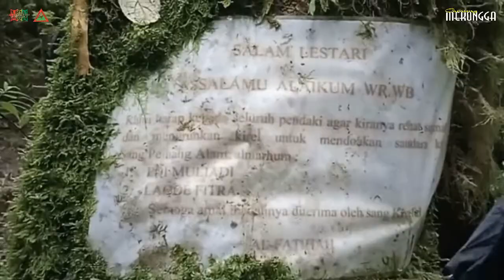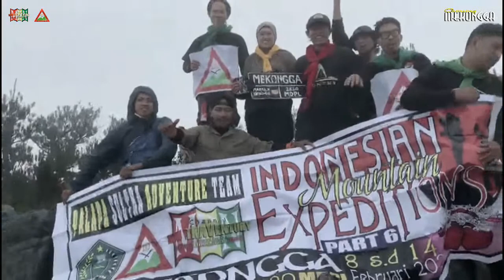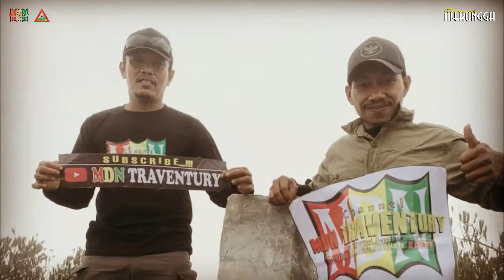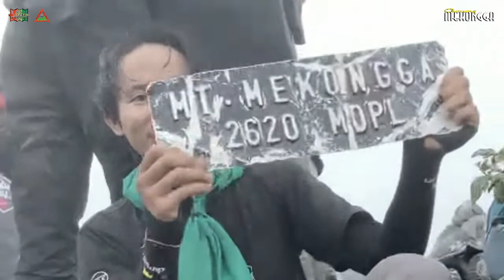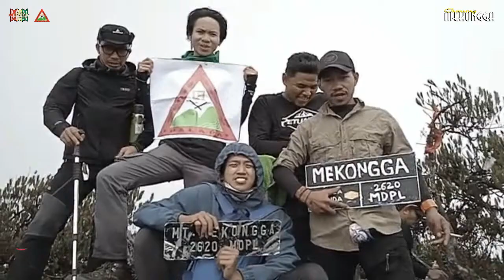"Nyaris Menjemput Ajal" Pertaruhan NYAWA di Hutan Mekongga || Part 3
Pertaruhan NYAWA di Hutan MEKONGGA